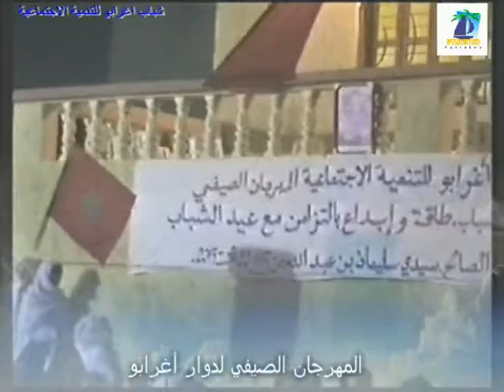مهرجان اغربوا 2013 3